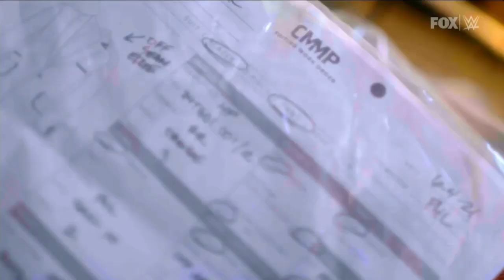WWE SMACKDOWN RIDDICK MOSS RETURNS 09/24/21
@2021 Copyright Sony Pictures Networks India Pvt. Ltd